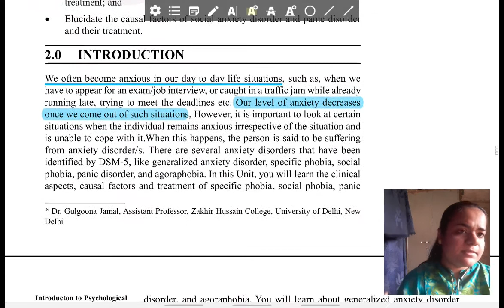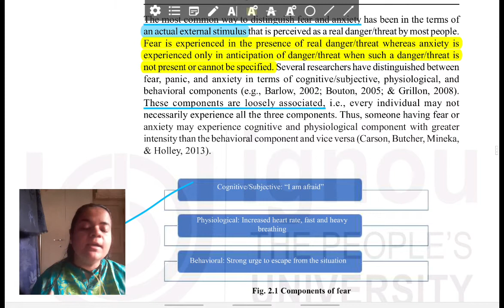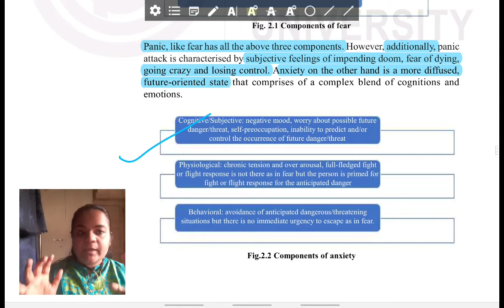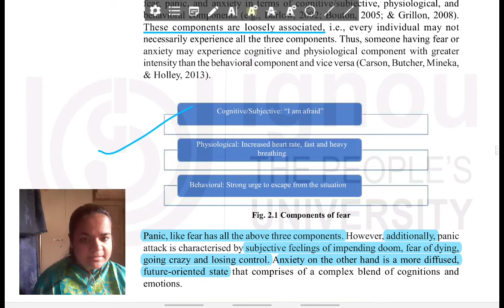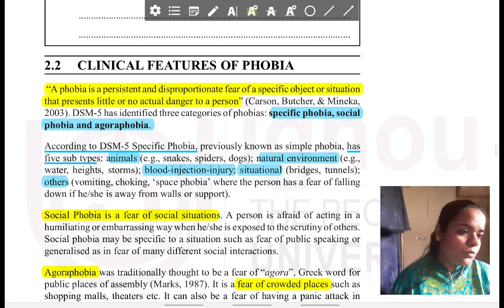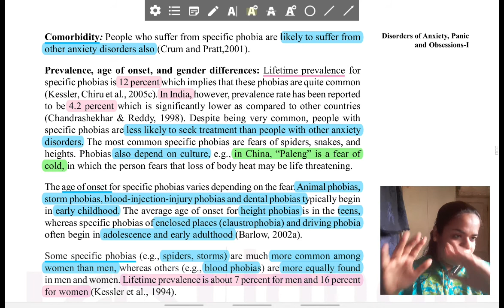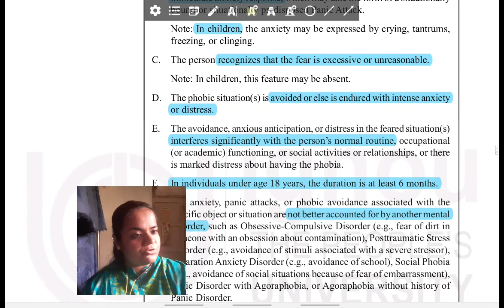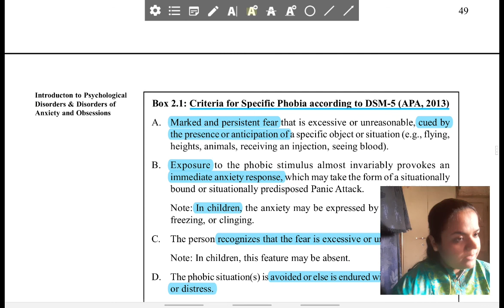Meaning of Anxiety Disorders, Clinical Features of Phobia (Hindi) | BPCC-133: 2.0 to 2.2 | IGNOU BAG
In this first part of the lesson, I give you a thorough explanation of the topics, 'Meaning of Anxiety Disorders' and, 'Clinical Features of Phobia' from the second unit of the BPCC-133 curriculum. Understanding the lesson correctly will make it very easy for you to prepare answers for your paper.

Keep your preparation of psychological disorders going in Hindi for your BPCC-133 curriculum with me Jyotika Varmani on excellingpsychology.com

Thank you for visiting my channel. Happy learning :)